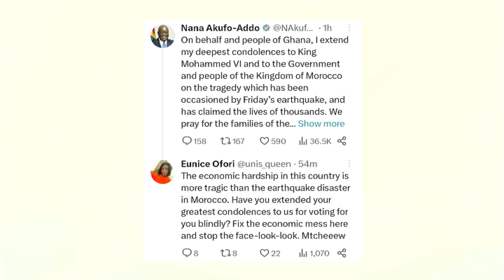Johnnie's Bite is live on 3FMSunrise || Thursday,12th October 2023